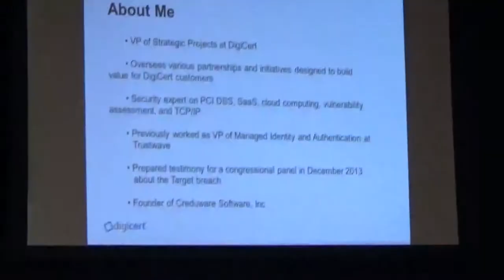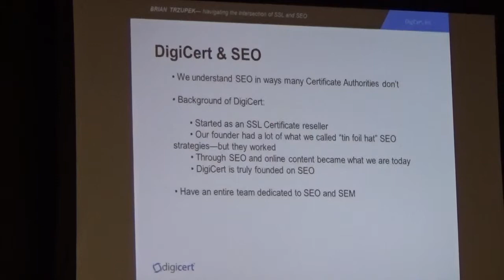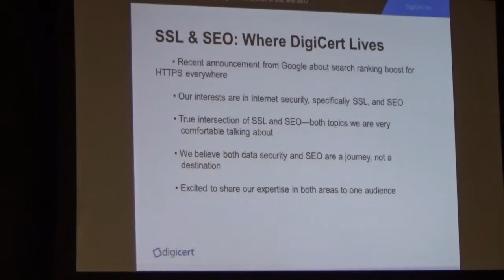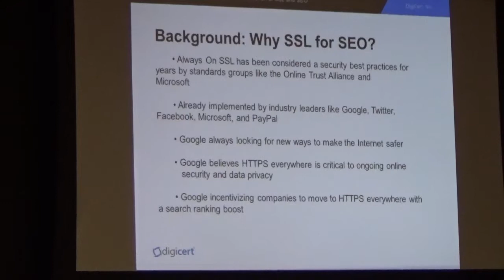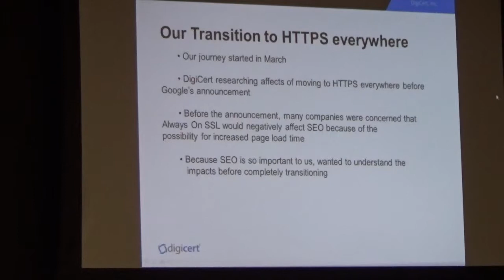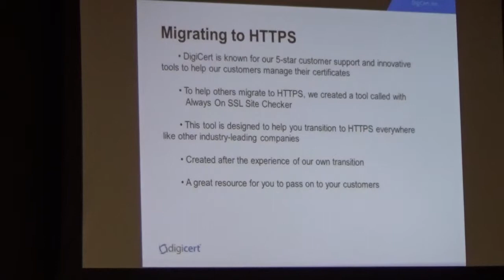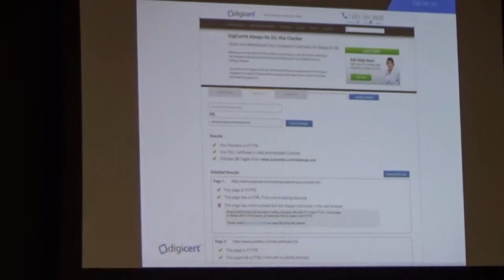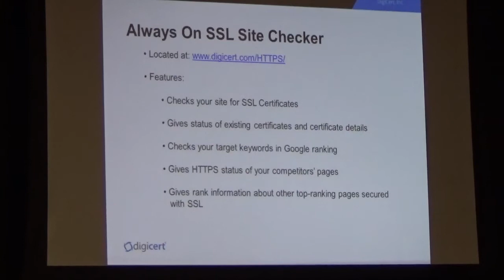SLC|SEM 8/20/14 - SSL & SEO with Brian Trzupek, VP of Strategic Projects, DigiCert Inc.